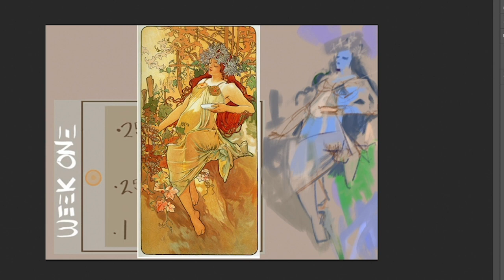Masters Study - Mucha Fall - Art Nouveau Speedpaint.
Speedpaint study of Mucha.

Gamified Art School for Artists X Startup Entrepreneurs.